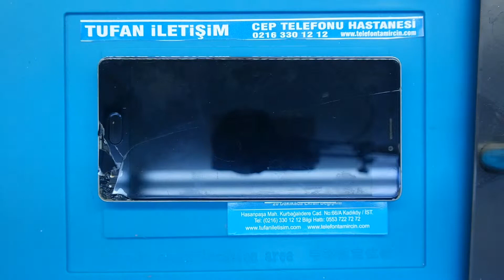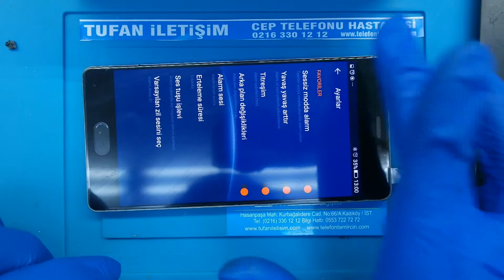reeder p10 ekran değişimi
reeder p10 ekran değişimi  uzman teknisyenlerimiz ve özel teknik makinalarla statik elektrikte arındırmış özel teknik servis odamızda 30 dakika içinde sizlere teslim ediyoruz.

Bütün reeder model cep telefon ekran değişimleri mevcut olup 20 dakika gibi bir sürede telefonunuzun ekranını değiştiriyoruz Detaylı bilgi için wep sitemizi ziyaret etmeyi unutmayın. ekran cam değişimi reeder p10s tufan iletişim